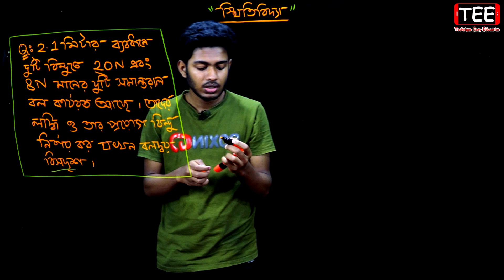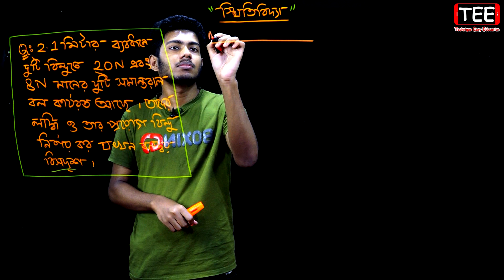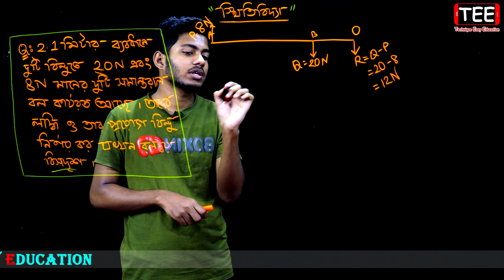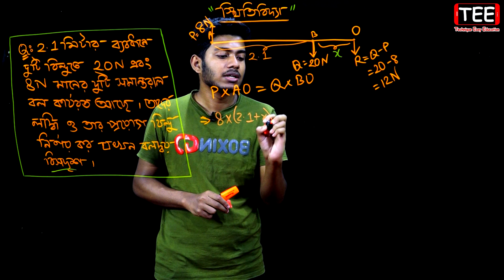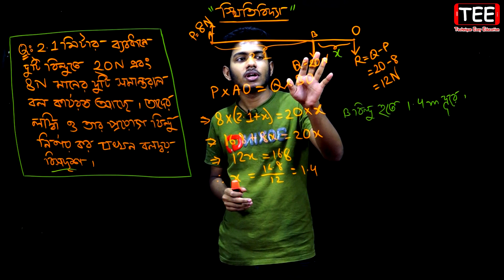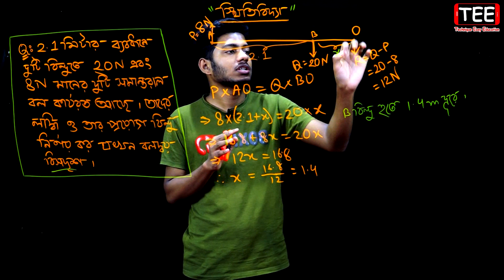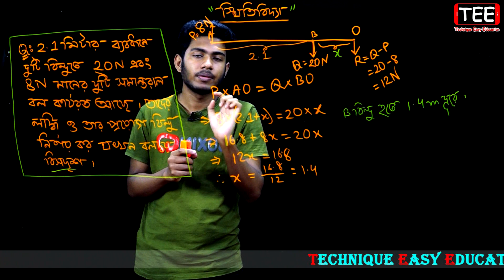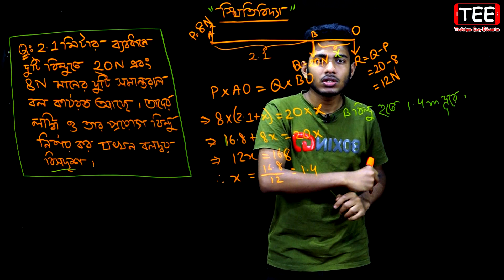বিসদূশ সমান্তরাল বল | স্থিতিবিদ্যা | পর্ব- ৩০ | HSC Higher Math 2nd Paper Chapter 8.3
HSC Higher Math 2nd Paper Chapter  8.3 (Part-30)
স্থিতিবিদ্যা |
এইচএসসি উচ্চতর গণিত ২য় পত্র